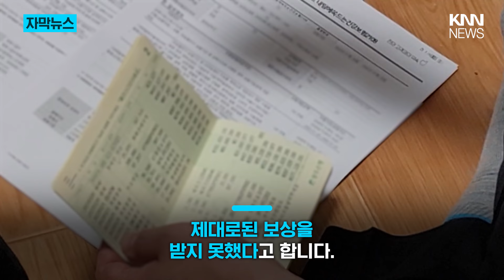마트에서 빈 수레에 척추 다쳤는데.../ KNN